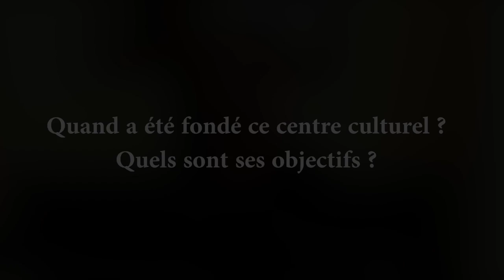Acteurs de la Diversité Culturelle - Nora Bouhjar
Nora Bouhjar est la directrice du centre culturel Omar Khayam.